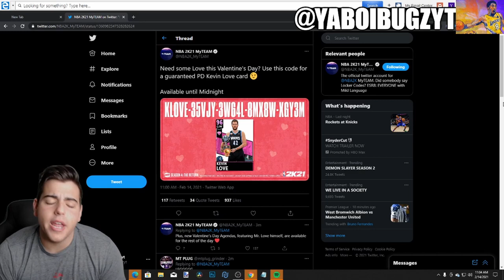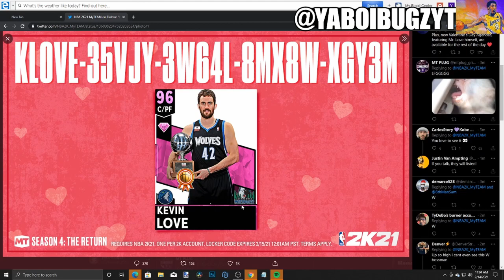INSANE NEW LOCKER CODE FOR A GUARANTEED PINK DIAMOND KEVIN LOVE! | NBA 2K21 MY TEAM